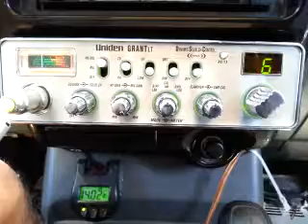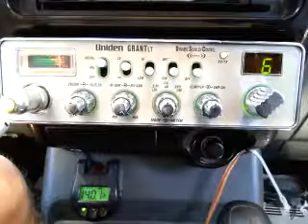03-22-2017 ModSqd BlkHawkOK 1PillBAR